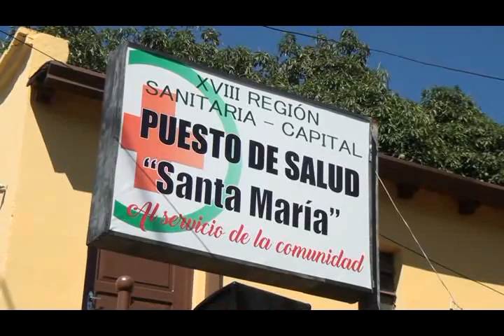Salud en los barrios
Mejoran centro de Salud del Barrio Santa María en beneficio de la gente